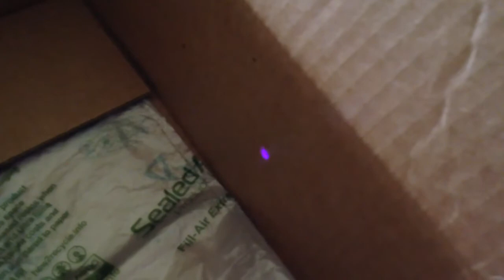Sci Fi laser 501b 1000mw 445nm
Decided to make another video of this 1 watt beast!! Burning a hole through a box at 4 feet!!